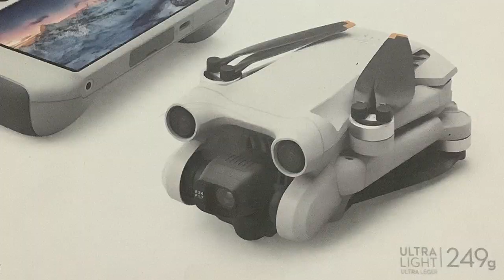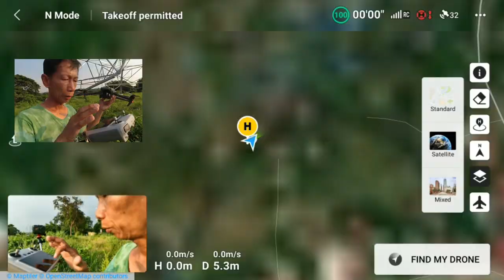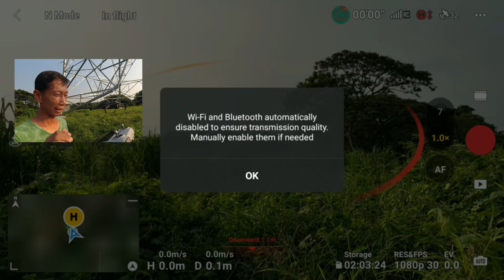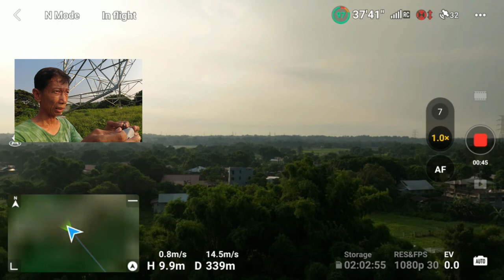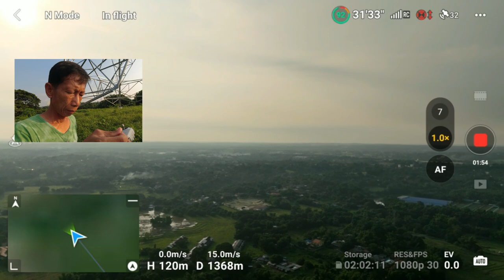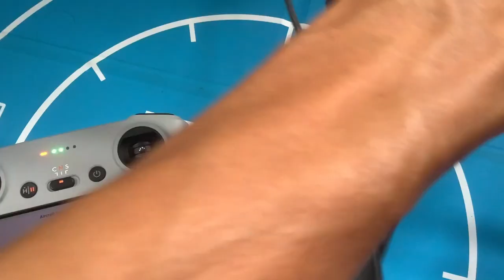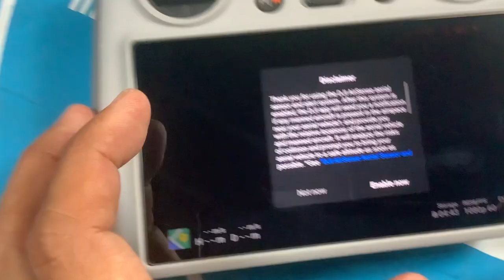LOST SIGNAL DJI Mavic 3 Drone with DJI RC Controller 6.5 KMs Away…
Use a code when you check out and get a discount for your purchase!